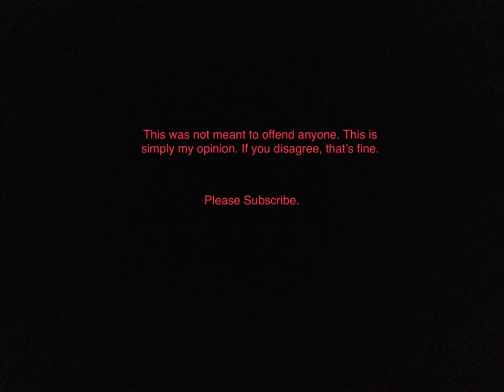Why I Haven't Been Uploading + Controversial Opinion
it is my opinion. if you have a problem with that, then take it to the Prime Minister of Australia mf.